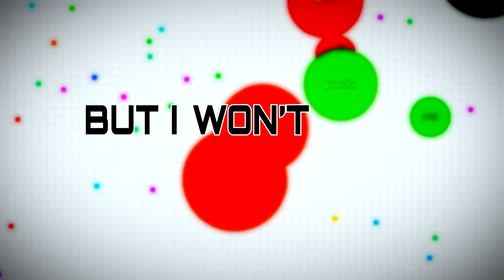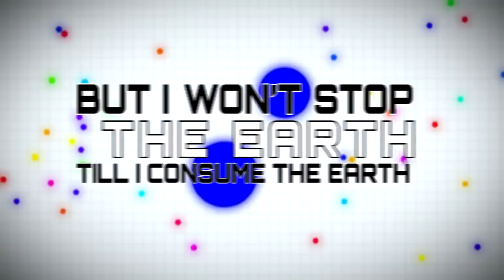♫ AGAR.IO SONG 'Biggest Cell Ever' (AGAR.IO MUSIC VIDEO)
►GET THE AGAR.IO SONG HERE!◄

My agario Biggest Cell Ever song. I've been playing agar.io or agar a LOT. Like more than any person probably should in a 72 hour period and I liked it so much that I decided to write a full song about it. Biggest Cell Ever is a completely original agario song aka written completely from scratch. If you would like to support my music or simply just want to listen to the agario Biggest Cell Ever song over and over again you can follow any of the links in the description above. If you enjoyed this agario video please consider giving it a Like rating. Where my agario heads at??

♦️These are the headphones I personally use and love:

♦️Awesome simple pre-amp, great if you’re starting out: